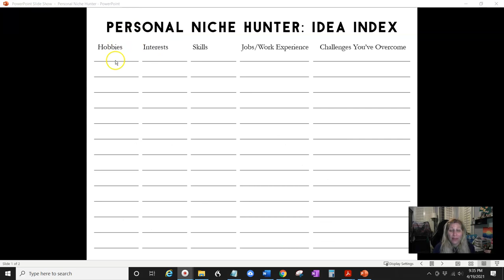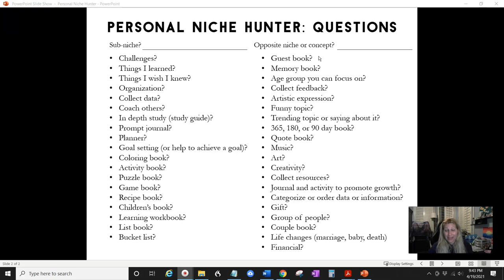How to find great niches for low content books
This video is about how to find great niches for low content books.
Hello, I'm Ashley and my channel is about teaching you how to make money online by creating Low Content Books to sell on Kindle Direct Publishing, KDP. I also teach about ways to market your books. And if you are interested in creating printables to sell on Etsy, I can help too.

Planning on opening an ETSY store?
Use this link and both you and I get 40 FREE listings :)

My goal is to help others who are passionate about Low Content Books and earning a little extra income to earning a full-time wage. Or even if you want to publish for fun, I'm excited to help you.

I'm LIVE every Wednesday at noon Eastern time (-4 GMT)

Great resources:
**Software to create 2 types of word puzzles Crossword & Cryptogram
Use ASHLEYTENOFF for $10 off
**Sale Samurai-- Software that helps with Keyword Research on Etsy
Use ashley20 to save 20% on Sale Samurai

There is no guarantee that you will earn money using the techniques and ideas in this video. Your success in obtaining the results claimed in this video will require commitment and hard work. You must agree not to rely upon any information contained in this video.